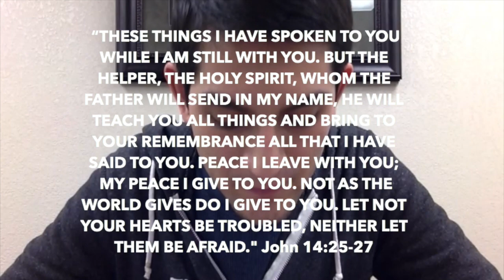CLJ Young Adults Ministry - Who is the Holy Spirit? Part 1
This video is about CLJ YAM - Who is the Holy Spirit?